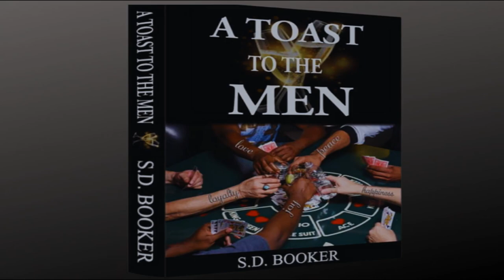The 3 Ways Of Being - Knowing The States Of Energy | S.D. Booker